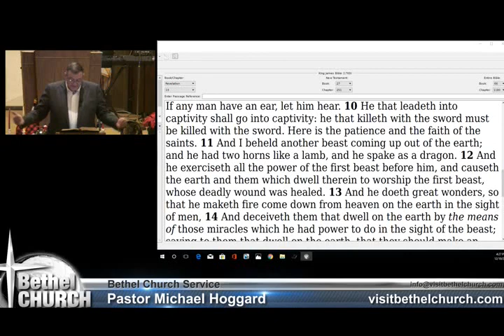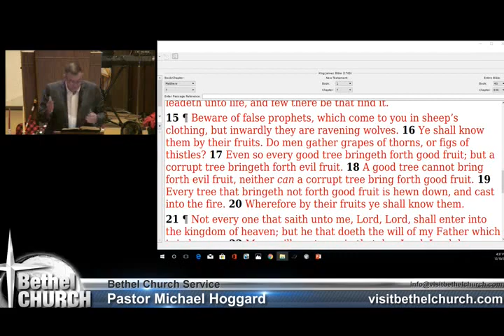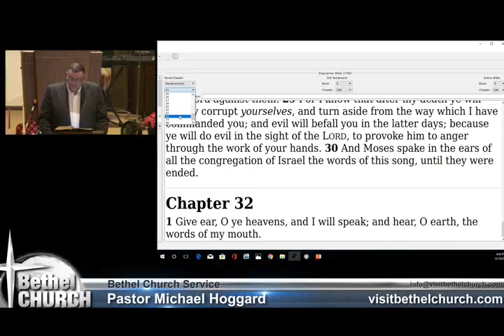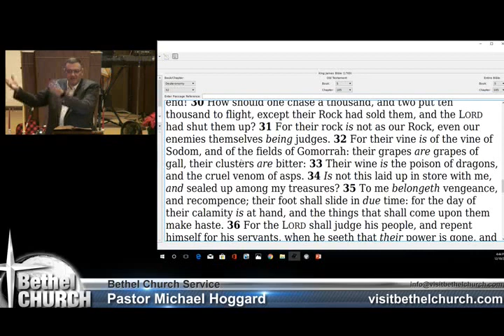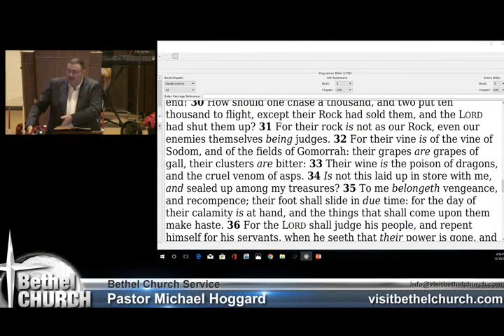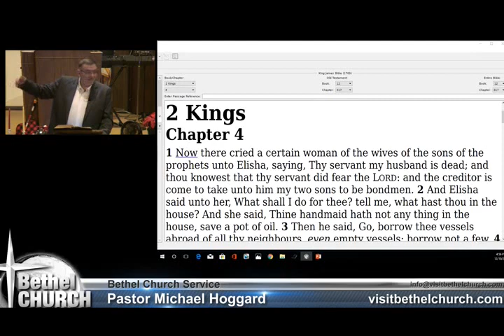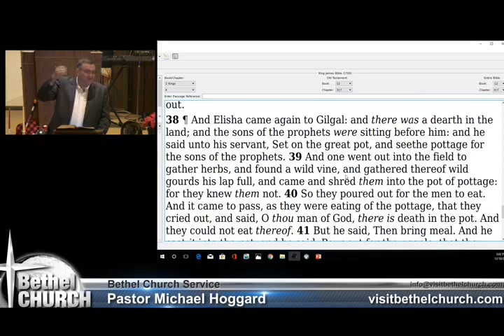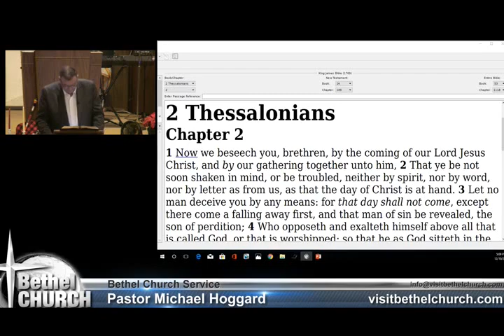Grievous Wolves - Mike Hoggard - 2017.12.10.